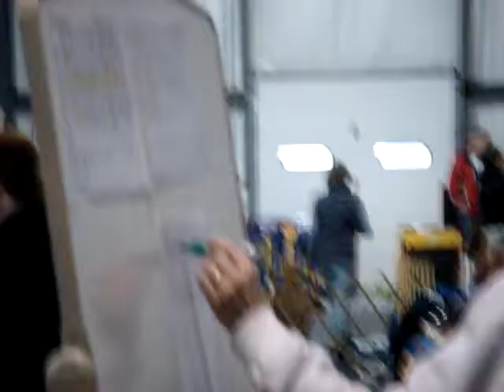CINDY & BRANDY ~ 2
DOG AGILITY